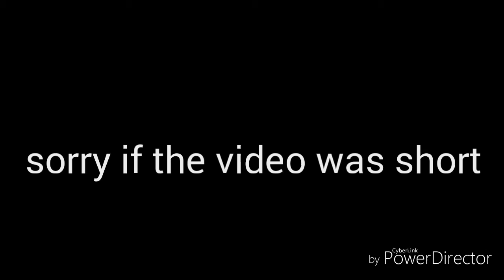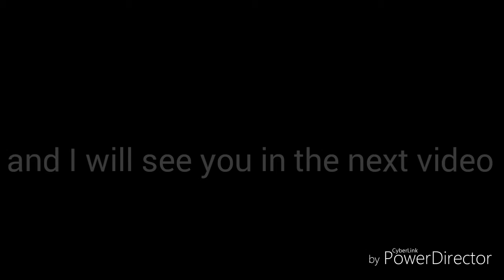My roblox avatar evolution